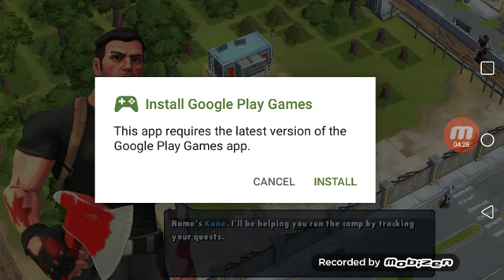Playing zombie episode 1